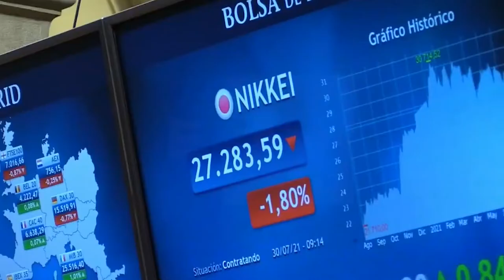📈🔻 El Ibex cae un 1,26% este viernes (8.675,7 puntos) y medio punto en la semana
➜ Traca final para una semana en la que las empresas han rendido cuentas ante el mercado a toda mecha antes de cerrar el mes de julio. El Ibex ha terminado la sesión del viernes acelerando su caída hasta el 1,26% y los 8.675 puntos, olvidándose así del asalto a la resistencia de los 8.832 puntos que hizo este jueves. De esta forma, en el acumulado de la semana se ha dejado medio punto porcentual. Las bolsas europeas también se han teñido de rojo cediendo entre un 0,2% y un 0,6%.